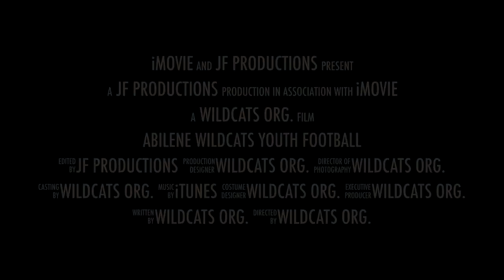Abilene Wildcats Teaser 2019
Wildcat Nation is in full swing!
Sign-ups are happening for Flag, Mighty Mite, Jr Pee Wee, and Pee Wee!!!
Check the Wildcat Facebook page for all the dates!!!